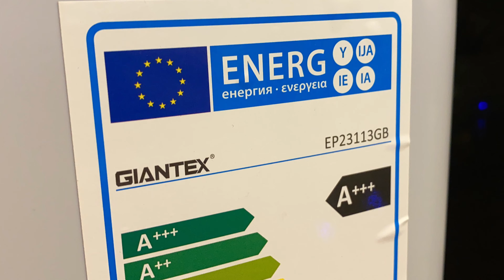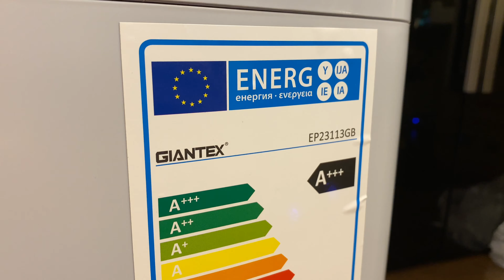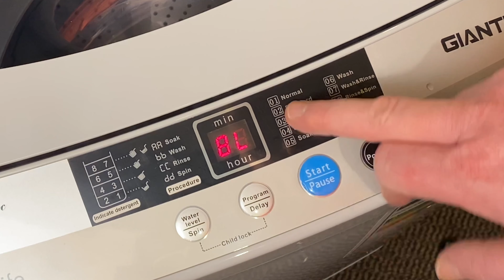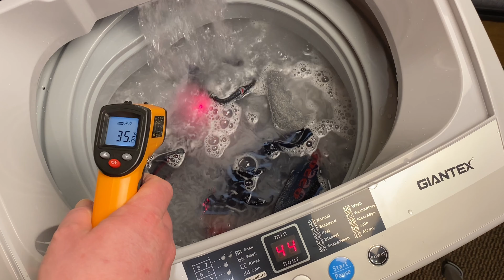1000 Subscriber Special, Giantex EP23113GB, Unbox & Demo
1000 Subscriber Special, Giantex EP23113GB, 4.5Kg Fully Automatic Top Loader Washing Machine, Unboxing & Demonstration With Phil & Chris.